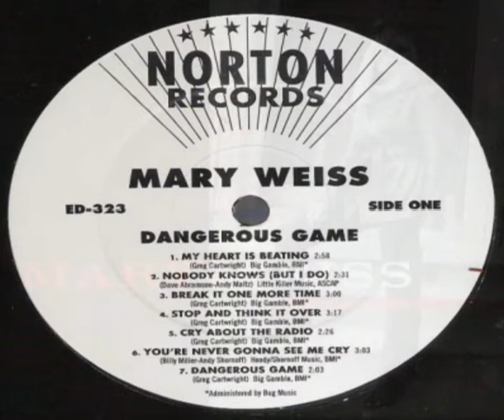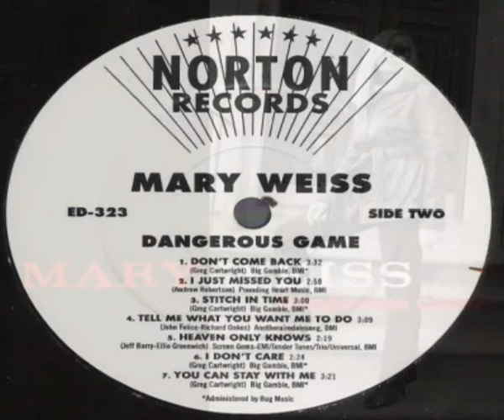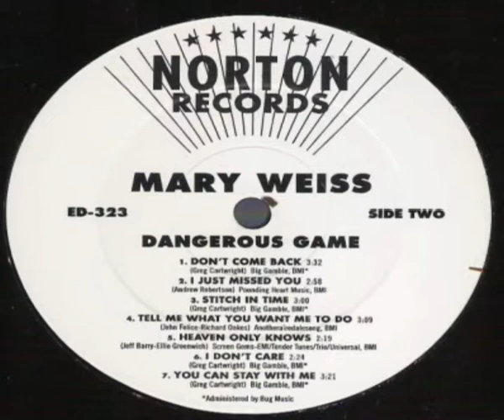Mary Weiss With The Reigning Sound Dangerous Game LP 2007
Mary Weiss Only Solo LP. Very Rare.